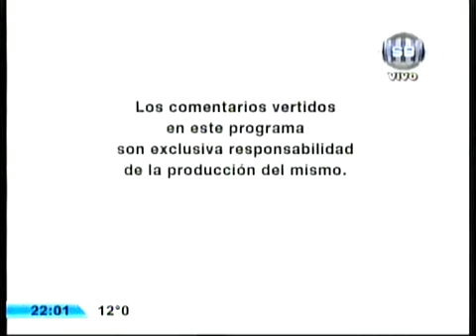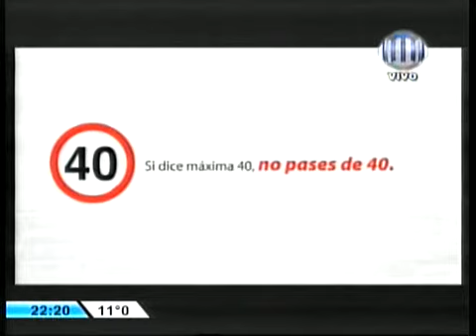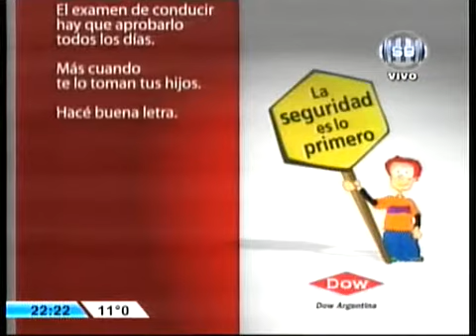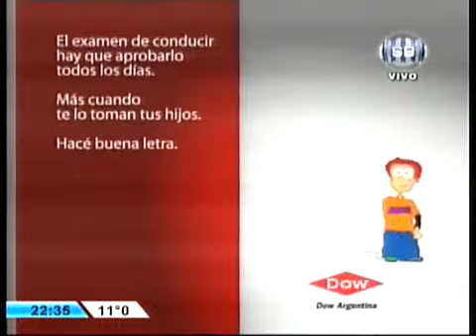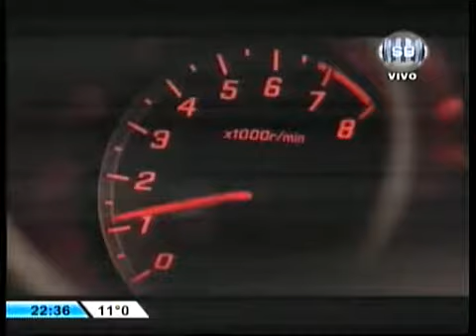Saber Ver (04/06/2013)